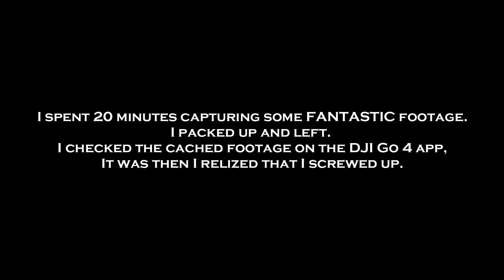Lost my footage because I'm stupid. Droning an abandoned barn at sunset.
I drive by this old barn at least 5 times a week and I always thought it was interesting. I have always been fascinated by abandoned structures and the history they hold.

I thought that this would be the perfect subject for my next video. It is in a wide open field so it was also the perfect place for me to practice flying... and I guess I need it more than I thought.

If you are new to DJI and want to use some of the features that come with their drones, learn from my mistake to avoid losing your footage.